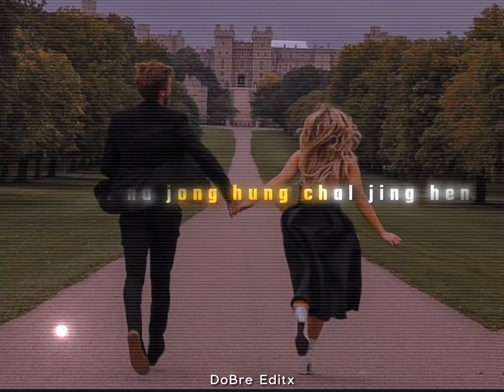𝙀𝙞𝙣𝙞 𝙡𝙪𝙣𝙜𝙨𝙚𝙩 𝙩𝙝𝙪𝙨𝙞𝙢_𝙏𝙝𝙖𝙙𝙤𝙪-𝙆𝙪𝙠𝙞 𝙒𝙝𝙖𝙩𝙨𝘼𝙥𝙥 𝙨𝙩𝙖𝙩𝙪𝙨 𝙫𝙞𝙙𝙚𝙤